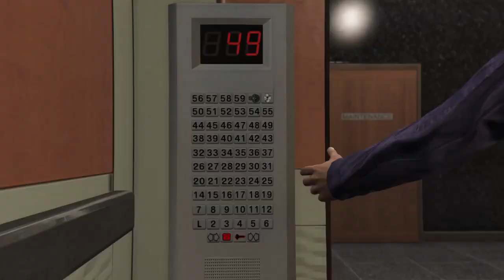Unlocking the Most Secret Features in Grand Theft Auto V: Full Gameplay Walkthrough Demo #50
Welcome to our Grand Theft Auto V gameplay walkthrough! In this video, we'll show you 10 insane things you never knew you could do in the game. From hijacking airplanes mid-flight to robbing banks and causing mayhem on the streets of Los Santos, we'll guide you through the game's most exciting and unpredictable moments.
Our walkthrough also includes tips and strategies to help you dominate the game and unlock its most secret features. Whether you're a seasoned GTA V player or new to the series, you'll find something in this video that will take your gameplay to the next level.
So sit back, relax, and join us on this journey through the game that keeps on giving.

topics covered in this video:
gta v
gta v grand theft auto v
grand theft auto v обзор
grand theft auto v trailer
theft
grand
grand theft auto v 2022 review
by @_gamingchampions
Efforts to make this video is more than one week
Cost of the Video game is more Than 15 Dollars